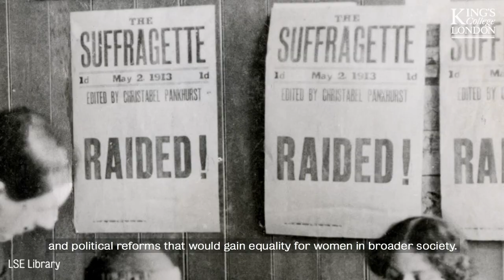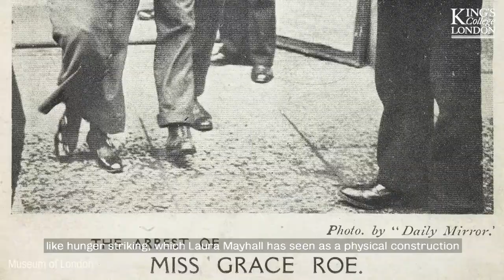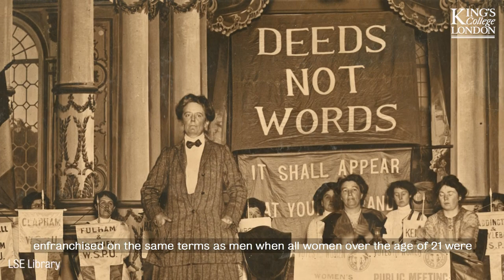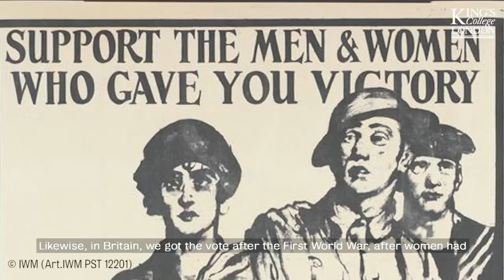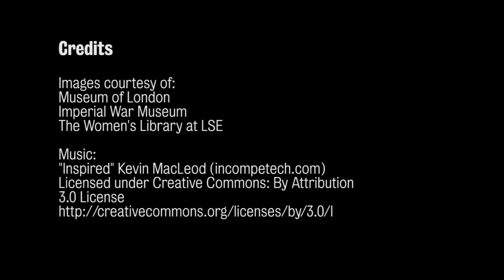Votes for women: the history of women's suffrage and lessons for today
Dr Anna Maguire and Dr Alice Evans talk about the history of the women's suffrage movement and its relevance for gender equality today.

Dr Anna Maguire, History, discusses key milestones and events in the suffrage campaign and explains how the movement began gathered momentum in the 1860s and throughout the Victorian period. The Representation of the People Act in 1918 marked a significant moment - although the Act only allowed a select group of women to vote.

Dr Alice Evans discusses the 4 key drivers of the movement across the world, examining the importance of seeing women in employment, social mobilisation to show people not to be despondent because change is possible, political alliances and success in neighbouring states. Dr Evans explains how this relates to her research in to 'norm perceptions'.

Credits

Images:
Museum of London
The Women's Library - LSE